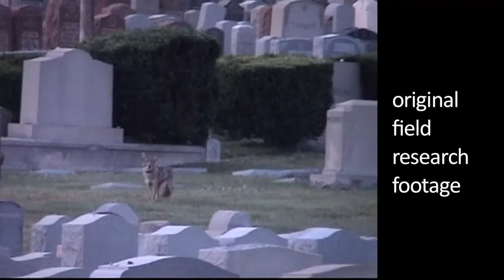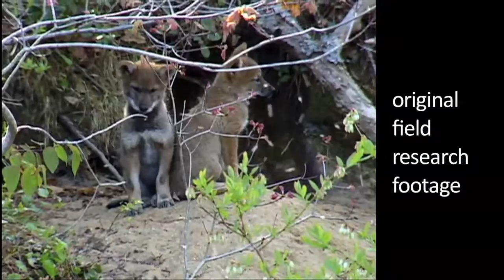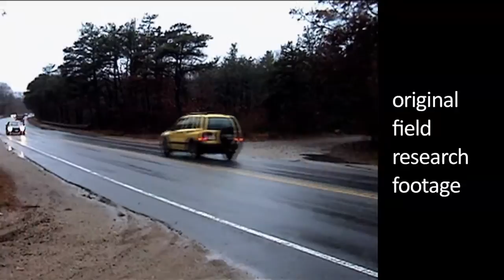SUBURBAN HOWLS rev Feb 2016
Biologist Jon Way has studied the Eastern coyote in the northeastern United States for more than a decade. He has learned how they live among us, how their pack relationships change over time, and how they create and negotiate territory in an urban setting. And now we know this coyote is an entirely new species—the coywolf. This original film by Melissa Peabody is in post-production, with the fiscal sponsor—ifp—and welcomes any tax-deductible support towards its completion:)